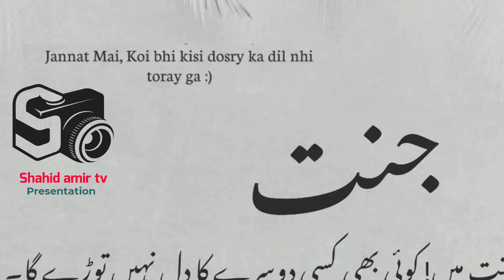Jannat | Quotes About Life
Quotes about life series video jannat